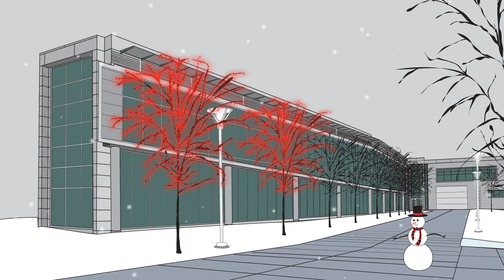LMC Holiday 12